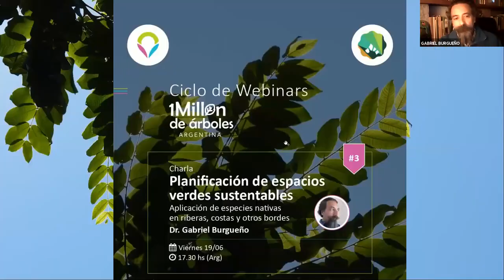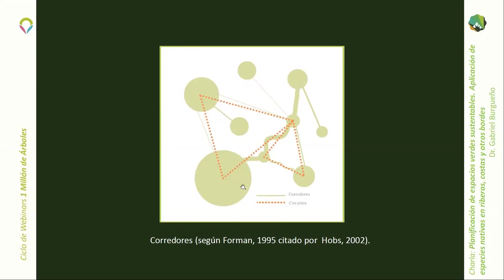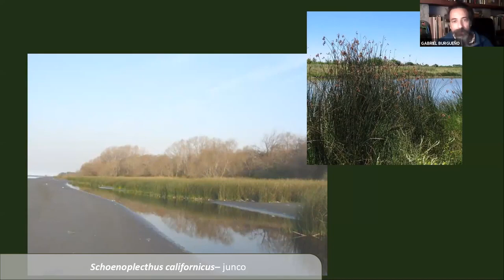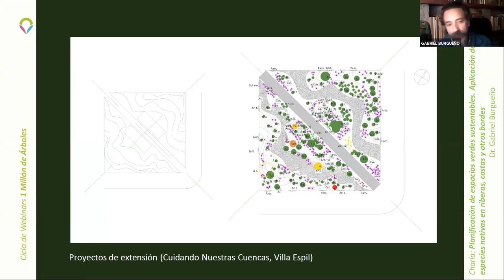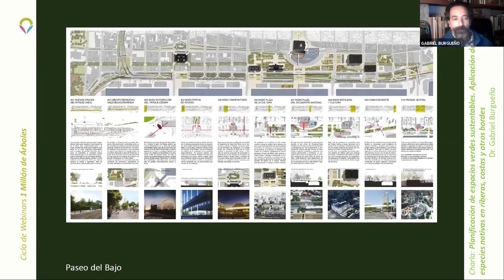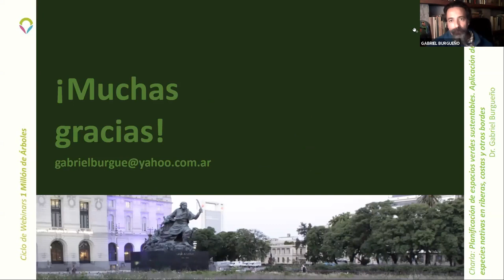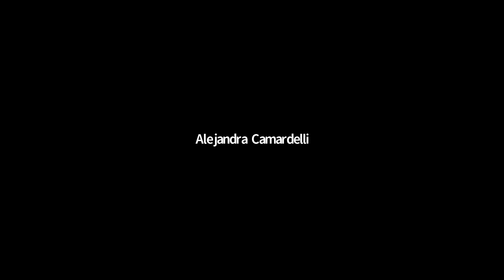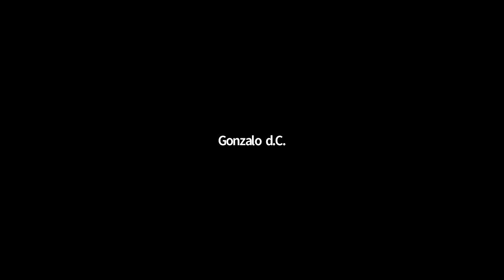III encuentro a cargo del Dr GabrielBurgueño